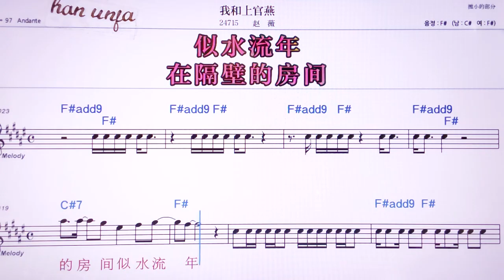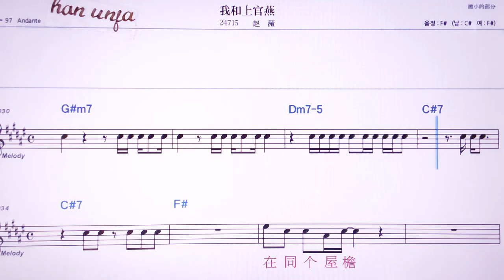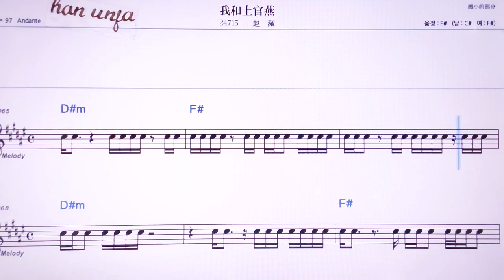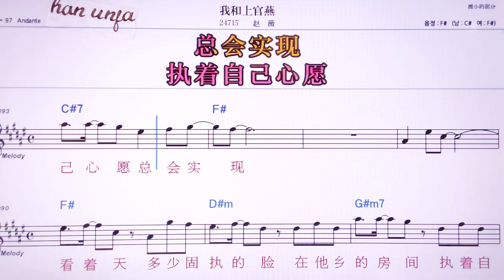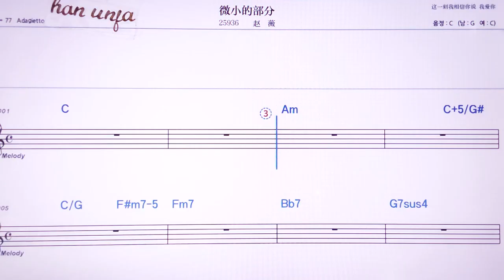💖 워허쌍꾸깐안이엔/짜오웨이 👍MR,노래방, 악보, 코드,Karaoke With Sheet Music